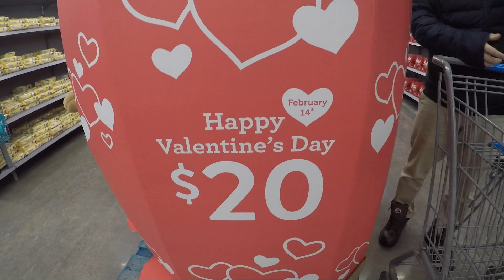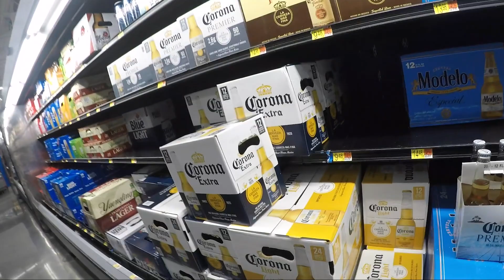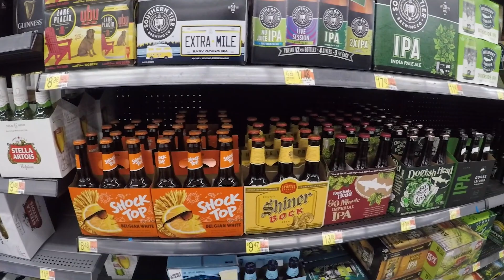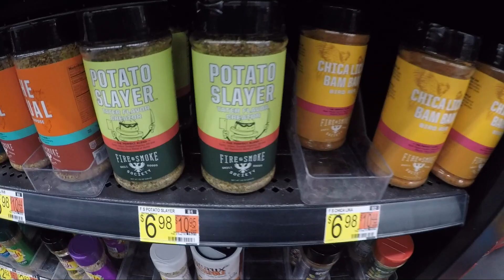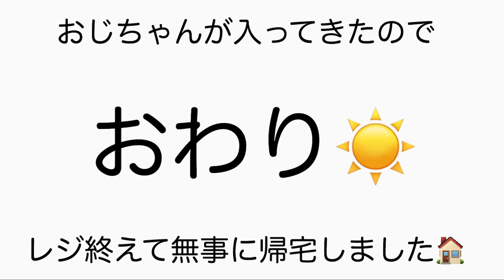【アメリカ生活vlog】アメリカの巨大スーパーでお買い物｜新婚夫婦｜海外生活｜ラクロス修行｜vlog ｜ こーいち、のんちゃんとスーパーでお買い物だってよ。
シラキュースでのお買い物！wegamansは大きくて広くてものがありすぎて
買い物するのが一苦労、、、。
いつも40〜1時間くらいかかっちゃっております。
今日ものんきでゆる〜い動画です